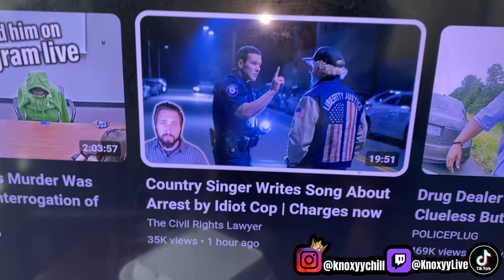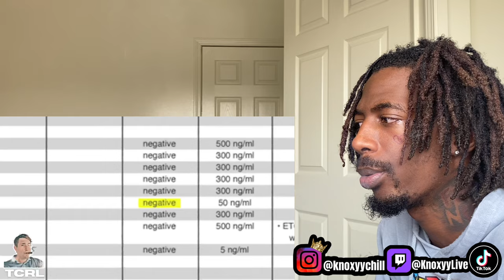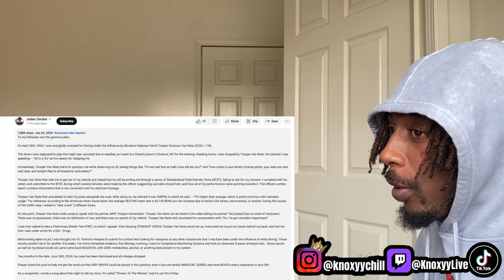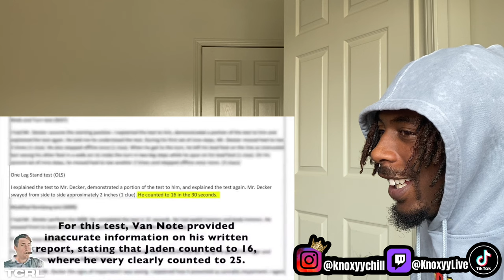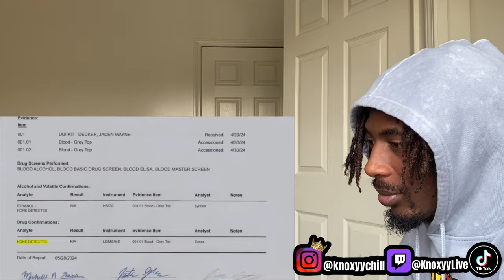Country Singer Writes Song About Arrest by Idiot Cop | Charges now Dropped (Reaction)😱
KNOW YOU GUYS MISSED ME🦍🫶🏽 THE GRIND WONT STOP YALL KNOW THAT🎥🚶🏾

​⁠Original Video: @thecivilrightslawyer

Click This Link To Watch (ME LIVE ON TWITCH STREAMING NBA2K24 NEXT GEN, ROBLOX, COD & SO MUCH MORE‼️)🫶🏽➡️

      Clothing Brand: Coming 🔜….